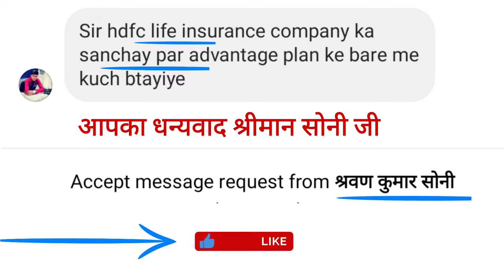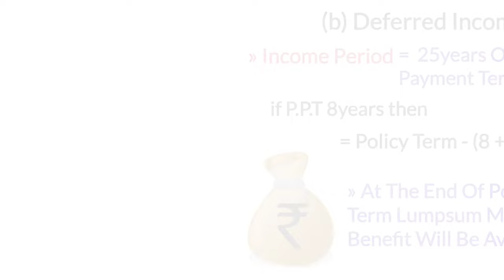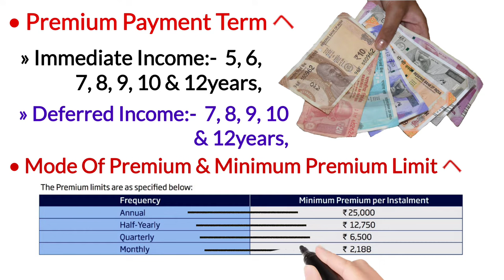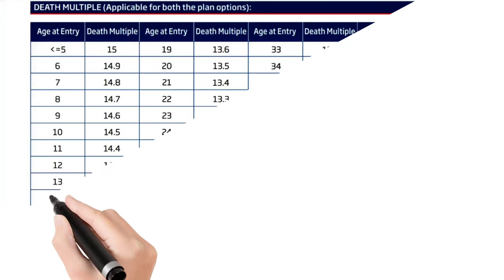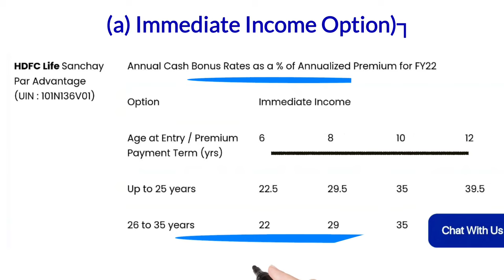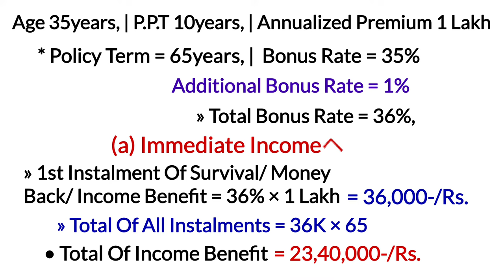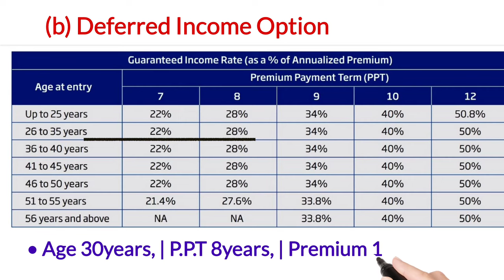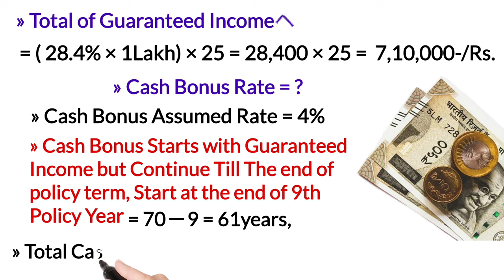Hdfc life sanchay par advantage plan full detail | hdfc life sanchay par advantage complete detail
YouTheReal

In today's video you'll have the quick detail of hdfc life sanchay par advantage plan in hindi language with english subtitles,
So if you want the illustration of hdfc life sanchay par advantage plan in simple manner do watch this video till the end,